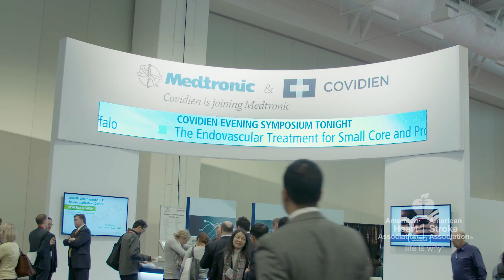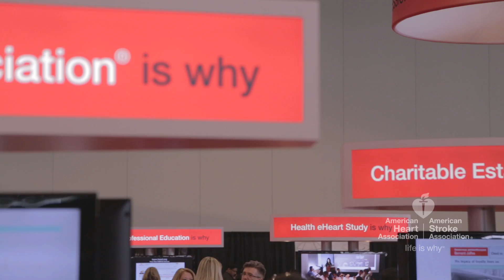AHA/ASA and Medtronic’s Cryptogenic Stroke Initiative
The initiative will find effective ways to educate patients on cryptogenic strokes and work physicians to improve their options for diagnosing and treating patients to help reduce their risk of suffering a more serious secondary stroke.